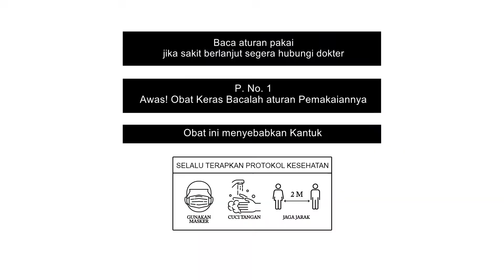Ozen | Berkebun 30sec